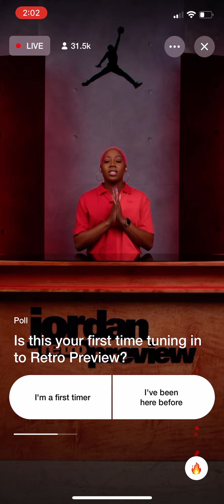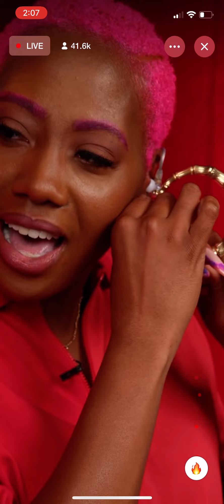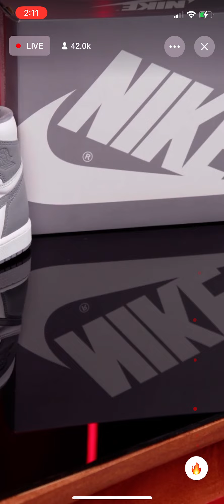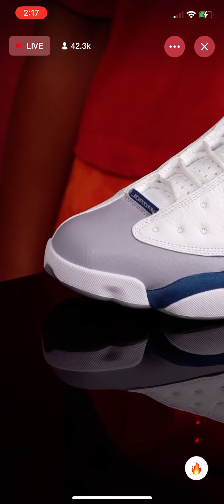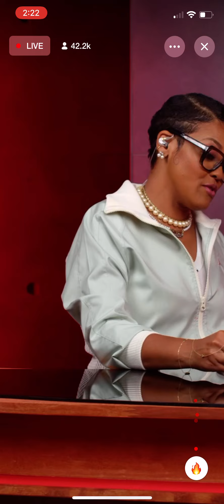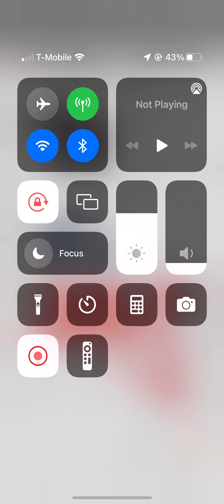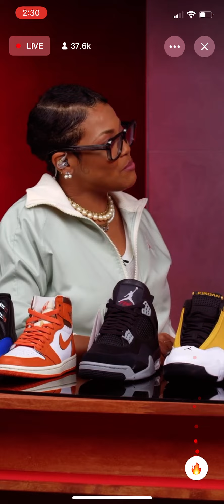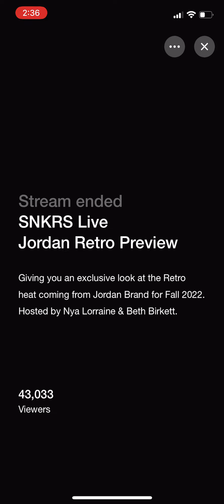Jordan Retro Preveiw🔥